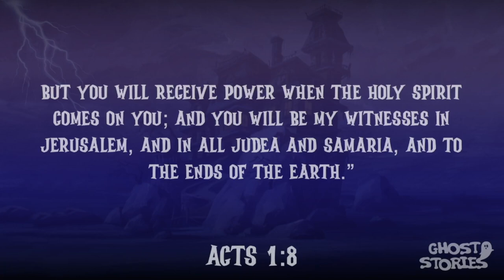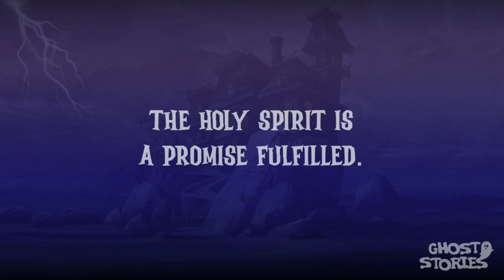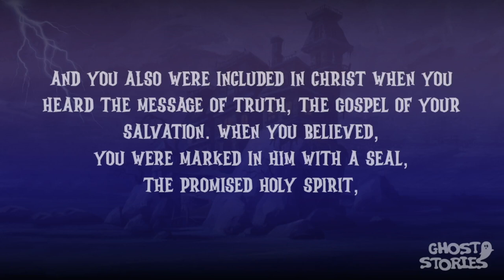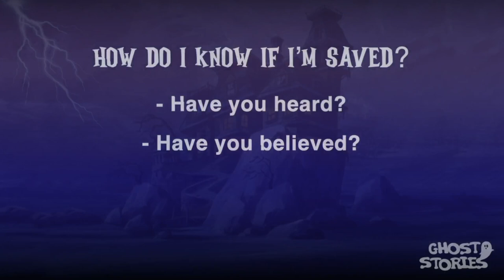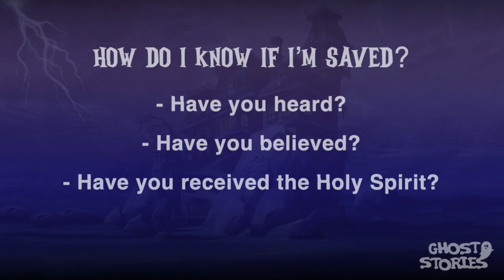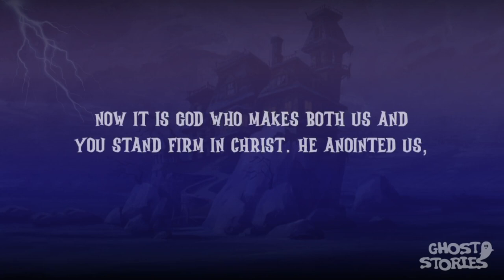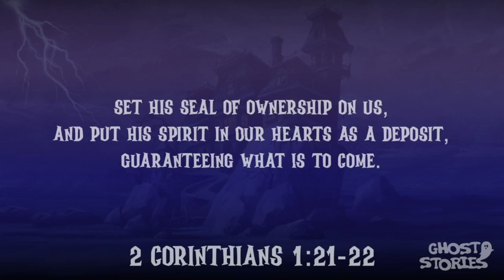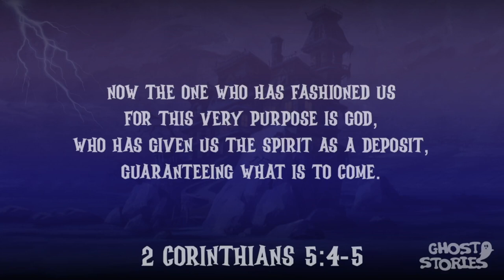Ghost Stories: The Holy Spirit Is Guarantee | Mike Goff | October 8, 2023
Mike Goff speaks on the message "The Holy Spirit Is Guarantee," from the Manchester Outpost.